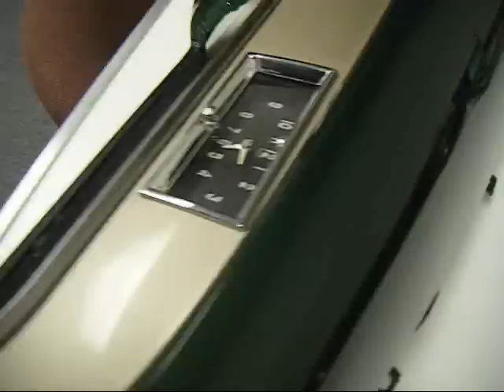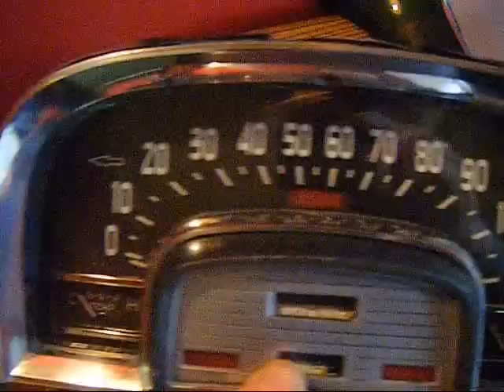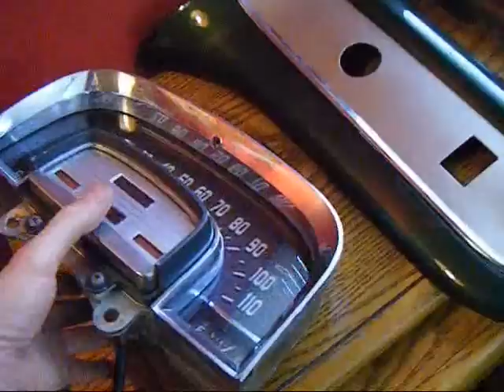Los Hungaros Inc. `51 Cadillac Fleetwood ELADVA! 4/4. (the end)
Tengerentuli szallitas L.A.-bol Bp-ig.